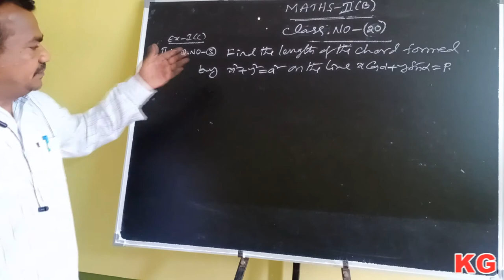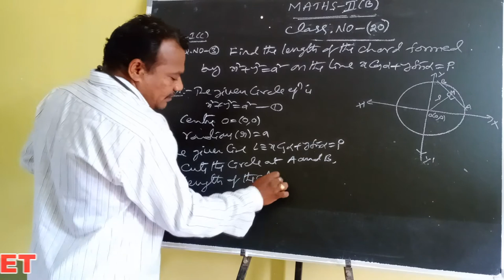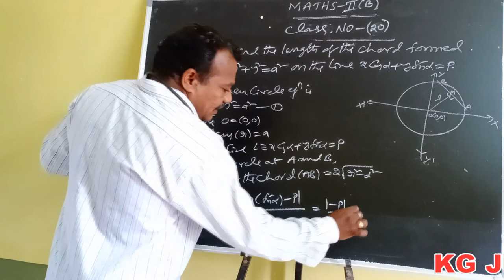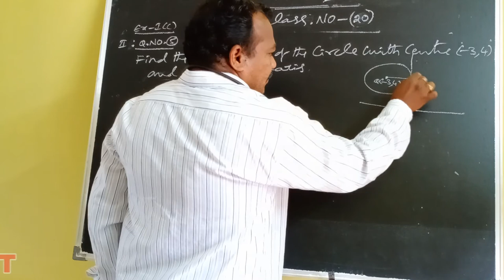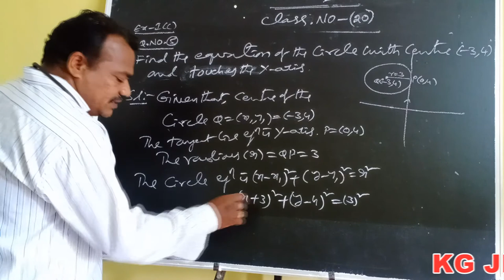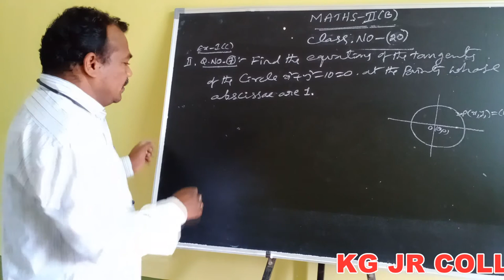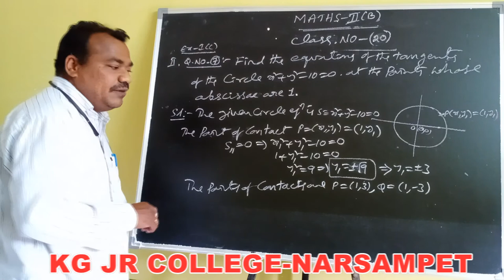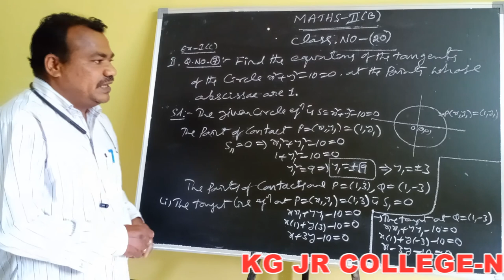Kakatiya Online Classes-Narsampet